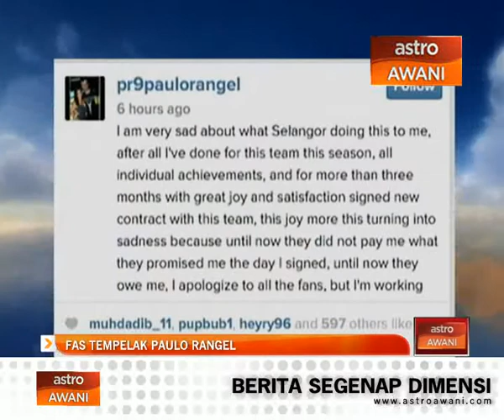FAS tempelak Paulo Rangel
Persatuan Bola Sepak Selangor, FAS tidak berhutang dengan Paulo Rangel.

Itu penafian Timbalan Presiden FAS, Datuk Mokhtar Ahmad.